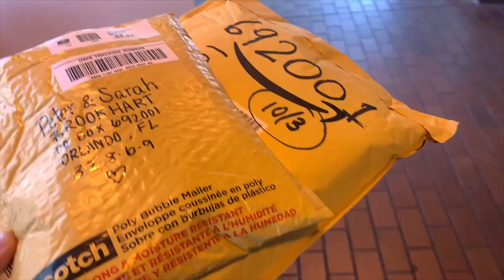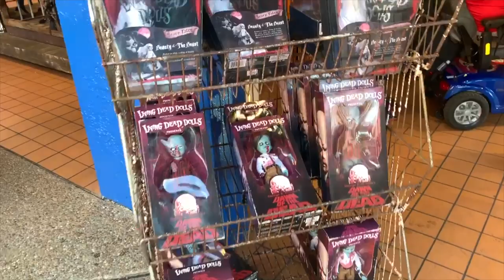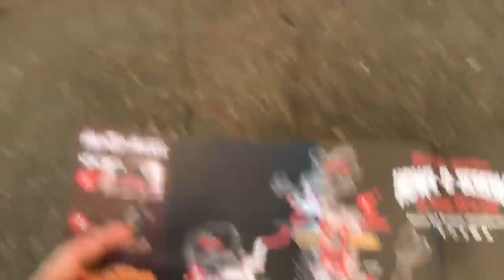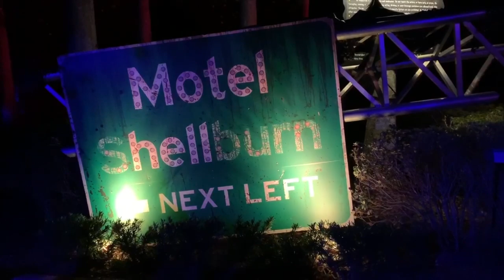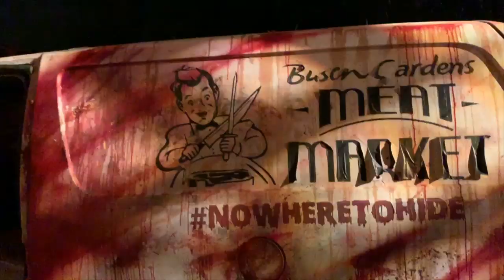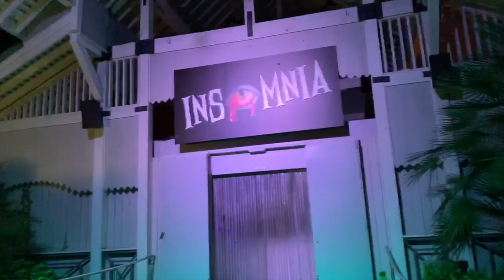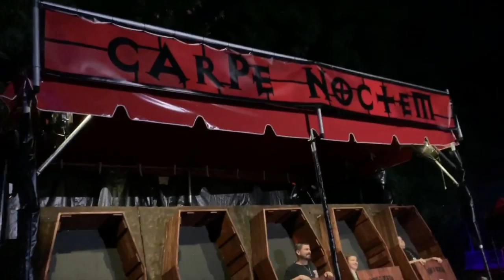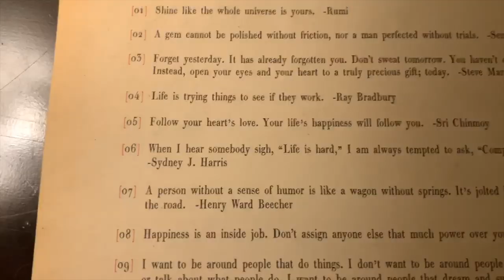This Is Halloween! | Being a Total Tourist at Busch Gardens Howl O Scream!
The day starts out with some "Nightmare Before Christmas" dancing with Violet before breakfast! Peter shows off some magic mail and heads to Busch Gardens for Howl O Scream. He is such a tourist when he arrives, not knowing where he's going or what the theme park even is! He checks out some merchandise and animals before meeting up with Shaun and Jason. They do every scare zone, every house, and even a couple of coasters before the night is through! Overall they were super impressed. Such a cool event! We will definitely be back to enjoy the theme park again!!! Peter and Eve end the night with some play time, while Sarah totally forgot to sign off. Will you be attending Howl O Scream?